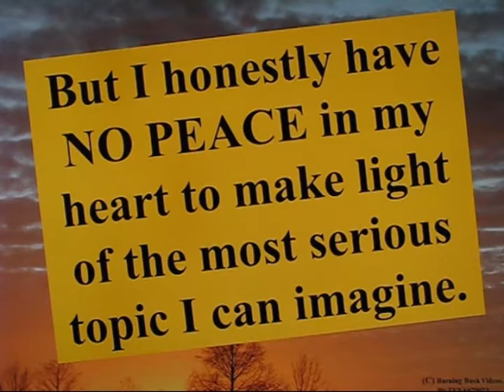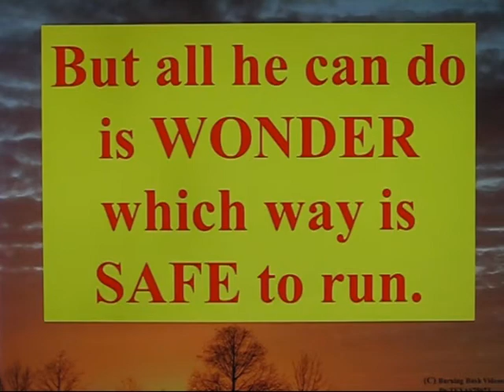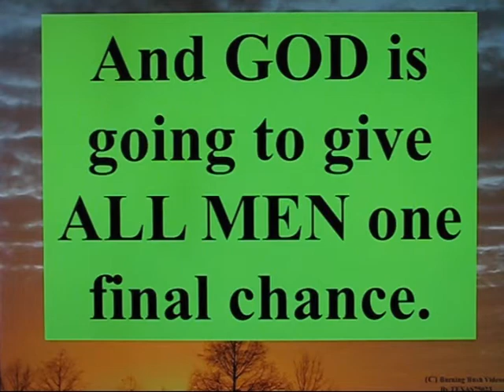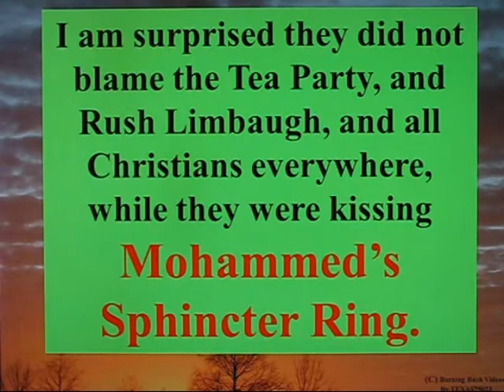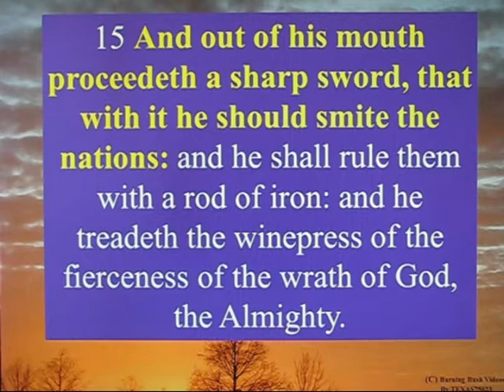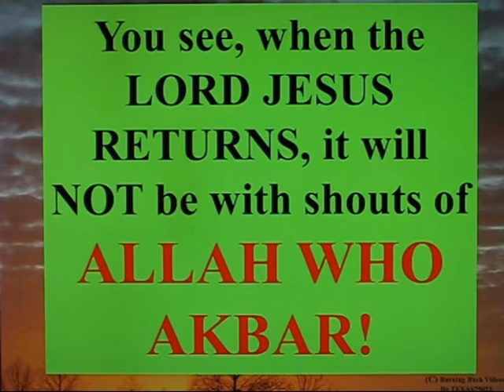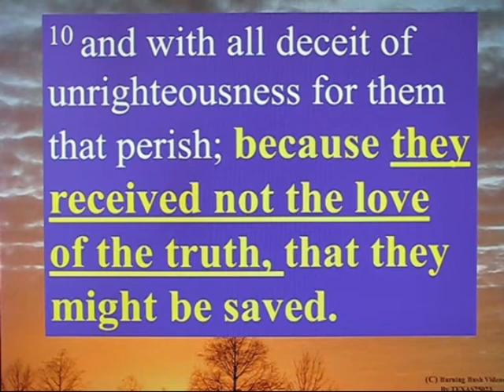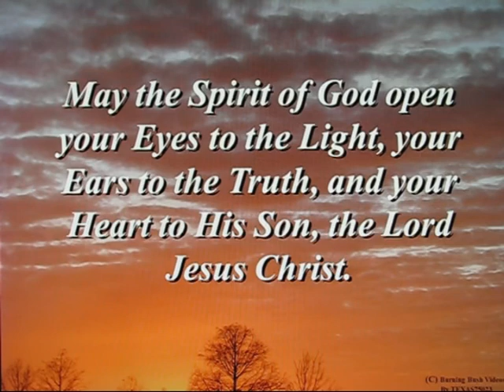Is there an Answer to the Cancer - Part 2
Not exactly the pithy video I began in Part 1.